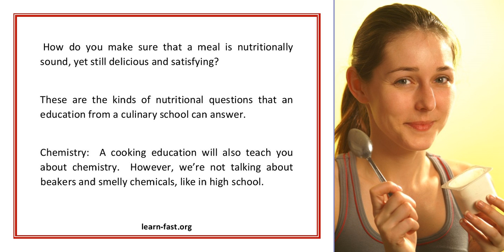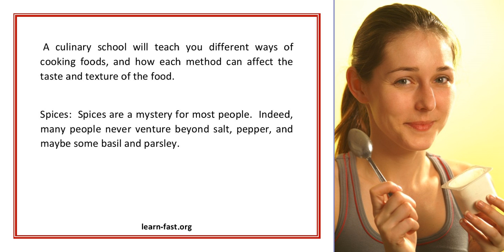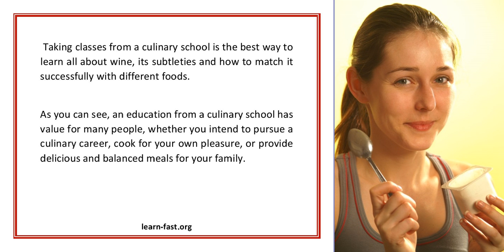5 Things You ll Learn In Culinary School